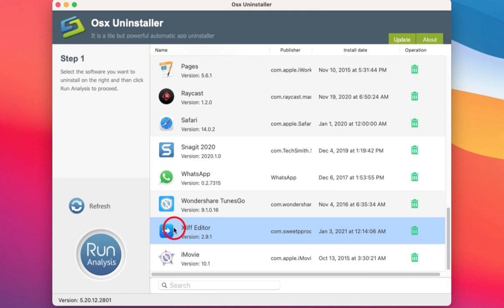How to Uninstall Xliff Editor for Mac?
Get how to uninstall Xliff Editor for Mac here